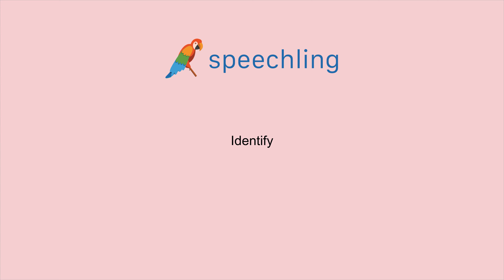英語で"特定する"の発音の仕方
男性コーチ
Identify

女性コーチ
Identify

特定する

特定する